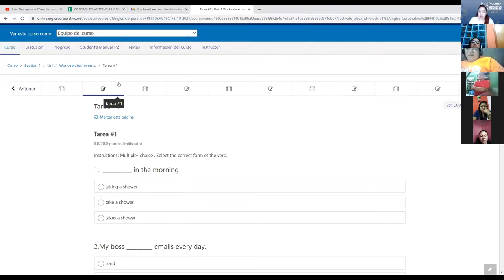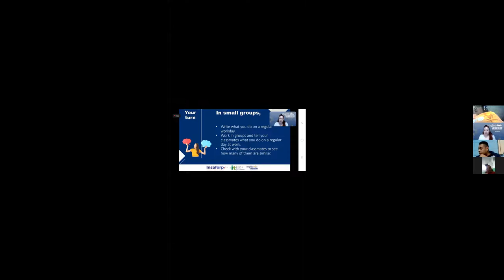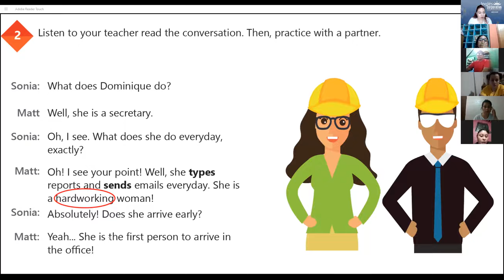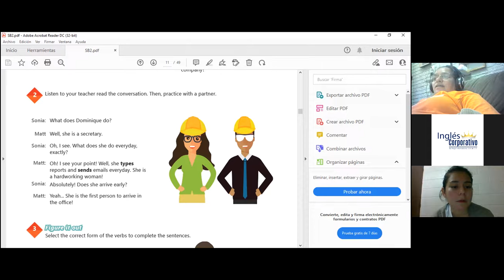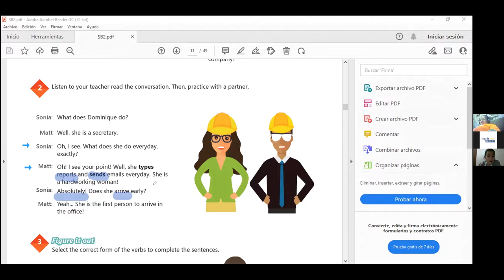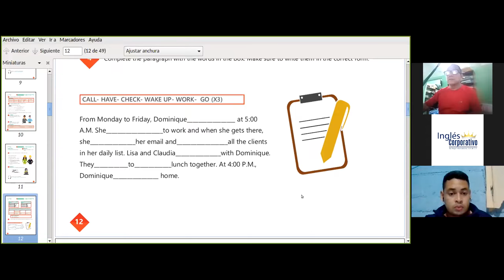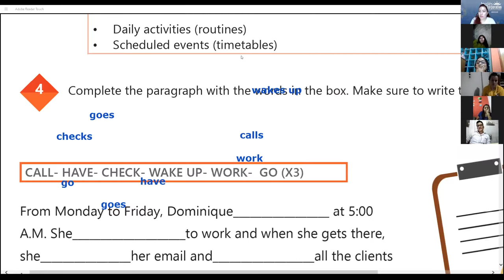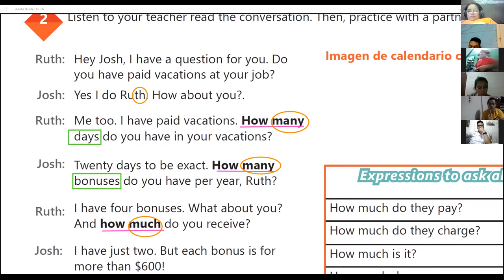Ingles Corporativo- Videoconferencia #4 Simple present negative statements